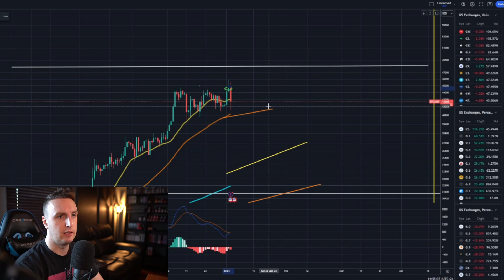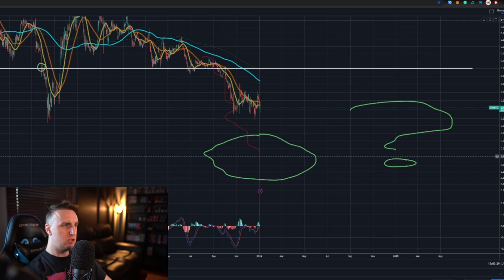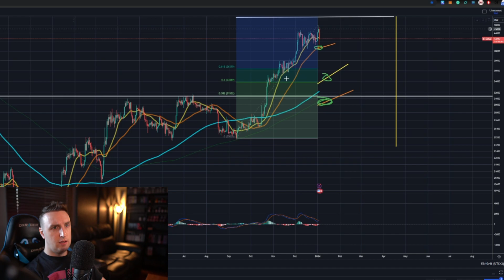CRYPTO MAKRET DROPPING - What To Do?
Crypto Market is Dumping. Bitcoin fell 10% in a minute.

📉 Is the Crypto Market Dropping? In this video, we delve into the recent downturn in the cryptocurrency market and explore strategies to navigate this volatile landscape.

🔍 Understanding why the crypto market is dropping is crucial for any investor or enthusiast. We analyze the factors contributing to this decline, including Bitcoin price drops, Ethereum crashes, and overall market volatility.

💡 What should you do during a crypto market downturn? This video provides essential tips and insights on managing a portfolio during market downturns, whether it's implementing risk mitigation strategies, adjusting your crypto portfolio, or seeking advice on crypto investing during turbulent times.

📊 Market analysis and crypto news updates are essential to grasp the situation and make informed decisions. Stay informed about financial risk management, investment strategies, and crypto trading advice amid market fluctuations.

🚀 HODLing during dips, altcoin sell-offs, and spotting crypto market trends are all part of the discussion here. Learn how to adapt your investment strategy and take advantage of opportunities even in a bear market.

🔑 Key topics covered:

Ethereum crash
Cryptocurrency downturn
Market volatility
Crypto bear market
Bitcoin correction
Digital asset decline
Crypto investing tips
Market analysis
Crypto news update
Financial risk management
Investment strategy
Crypto trading advice
Risk mitigation strategies
Crypto portfolio adjustments
Blockchain industry insights
🎯 Whether you're a seasoned investor or new to the crypto space, this video equips you with the necessary information and strategies to navigate and thrive during a crypto market downturn.

📌 Don't miss out on crucial insights and advice. Watch now to discover what steps you can take during a dropping crypto market!